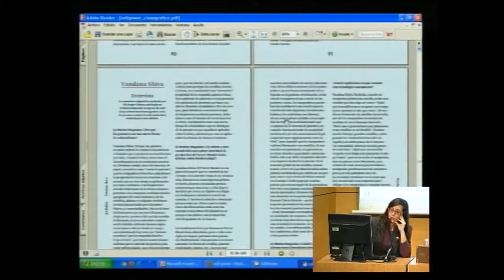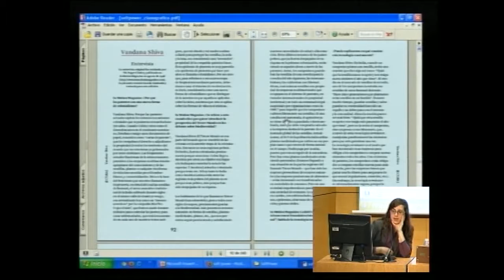María PTQKren hitzaldia Koldo Mitxelenan 2/2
Cristina Enea Fundazioak eta Arteleku-Tabakalerak, zientzia eta bizitzaren arteko jarduera berriei buruzko hitzaldia antolatu zuen urtarrilaren 12an, Koldo Mitxelenan Kulturgunean, María PTQK-ren eskutik. Hitzaldia, teknologia berriak eta nekazal-jarduerak uztartzen dituen LandArea egitasmoaren baitan kokatzen da.